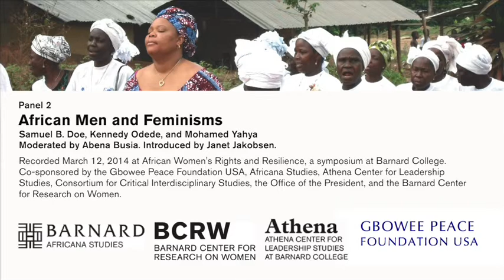African Men and Feminisms Panel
Panel 2 at African Women's Rights and Resilience, a symposium held on March 12, 2014 at Barnard College, features Samuel B. Doe, Kennedy Odede, and Mohamed Yahya. Moderated by Abena Busia. Introduced by Janet Jakobsen.

Co-sponsored by the Gbowee Peace Foundation USA, Barnard Africana Studies, Athena Center for Leadership Studies, Consortium for Critical Interdisciplinary Studies, the Office of the President, and the Barnard Center for Research on Women.